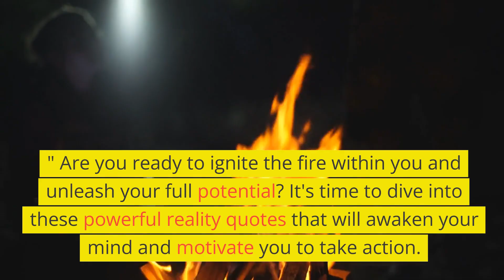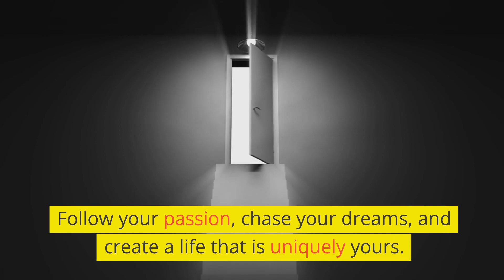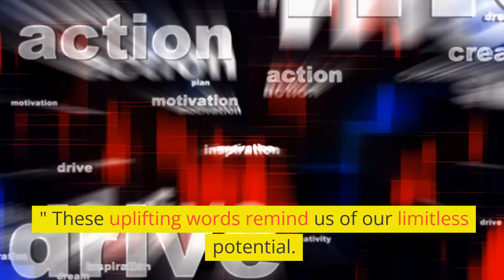The Power of Enchanting Reality Quotes.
Welcome to "Unleashing the Power Within 10 Minutes of Enchanting Reality Quotes"! In this captivating video, we bring you a collection of powerful and motivating quotes that will ignite your inner drive and help you discover the true potential within you. In this fast-paced world, it's crucial to take a few moments to reflect on life's reality. Our video offers you a condensed dose of motivation and inspiration through an array of carefully curated quotes from renowned individuals. Whether you're seeking motivation to chase your dreams, overcome challenges, or uplift your spirits, we've got you covered. These enchanting reality quotes touch upon various aspects of life, empowering you to face hurdles head-on and move towards success. Our 10-minute video provides an immersive visual experience and ensures you make the most of your time. We understand the importance of concise yet impactful content, so each quote is carefully presented to deliver maximum inspiration within the limited timeframe. Allow yourself to be captivated by the profound wisdom shared by visionaries from all walks of life. Let their words resonate with you, shifting your mindset to one of boundless possibilities and unwavering determination. Remember, change begins from within, and "Unleashing the Power Within 10 Minutes of Enchanting Reality Quotes" aims to be the catalyst that propels you towards greatness. Get ready to embark on a transformative journey as these quotes shape your perspective and ignite your passion for a better tomorrow. Together, we can unleash the extraordinary potential within us all!